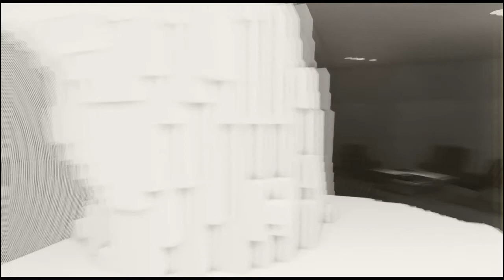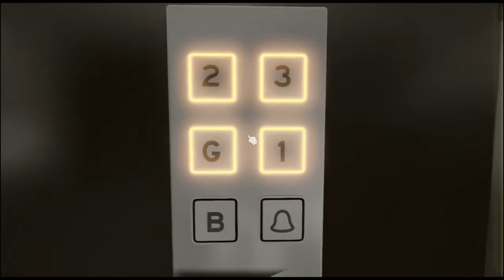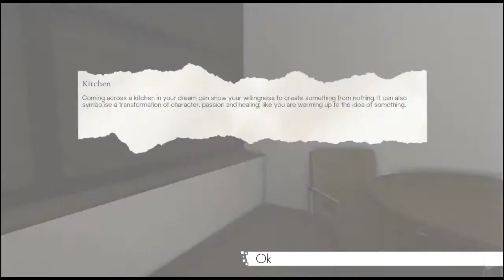Star Trek | Dream Ep.4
On a Star Trek shit dream.. that's original XD
The game is really complicated... and i don't have the brain for it!

█▬█ █ ▀█▀   that LIKE button!